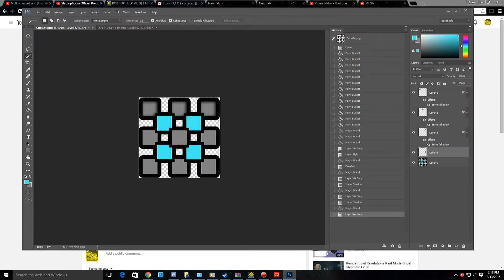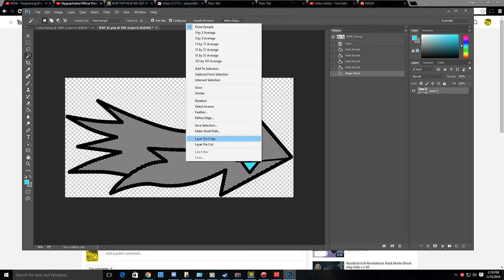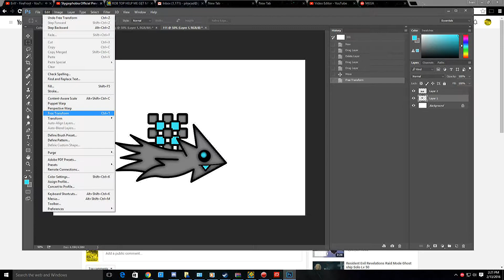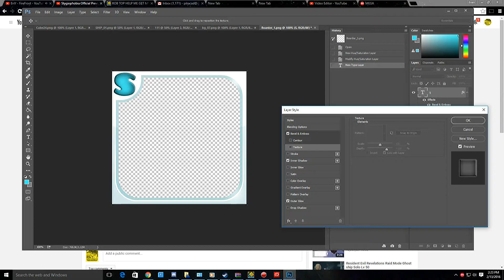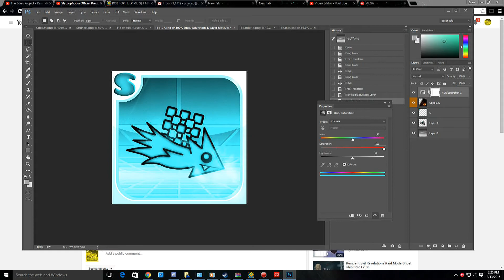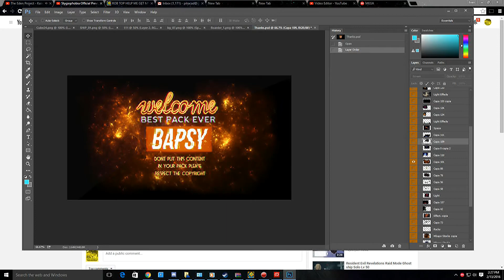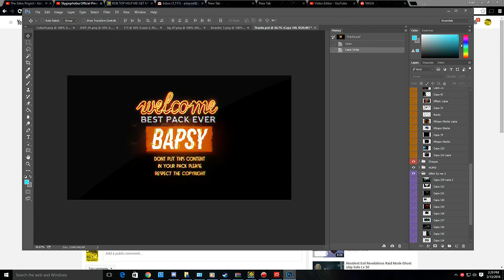GD Speedart # 2 : Swift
Swift's profile picture speedart by me!